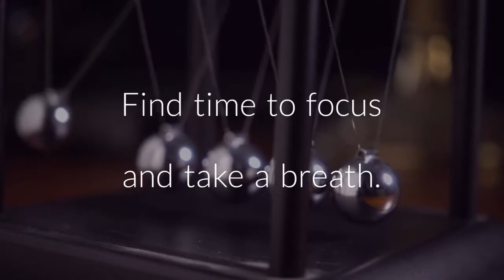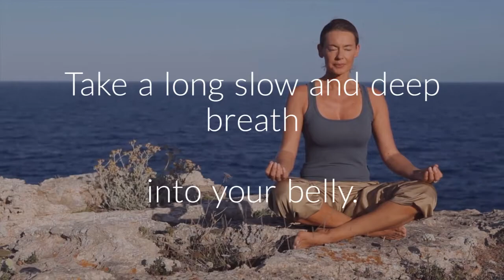Being Present | Ariel Group Australia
Presence is all about being in the here and now. Learn how to use presence to captivate those around you by connecting with your audience in the moment, be it in a sales pitch or a team meeting.

Learn 4 key leadership skills and how to use presence to improve them: